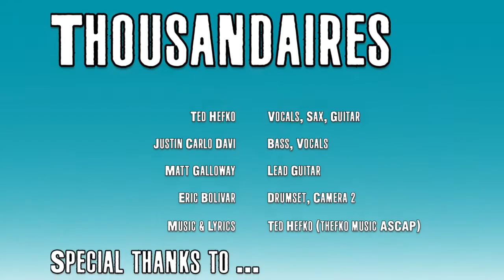Greyhound Coach live at Carnaval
Ted Hefko and The Thousandaires performing Greyhound Coach, live at Carnaval on Dec 27th, 2019

Ted Hefko - Guitar, Vocals,
Matt Galloway - Lead Guitar,
Justin Carlo Davi - Bass
Eric Bolivar - Drums

thefko music ascap